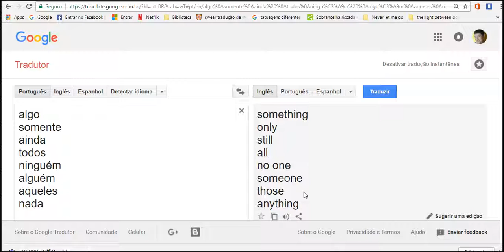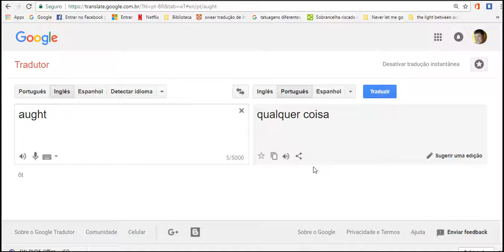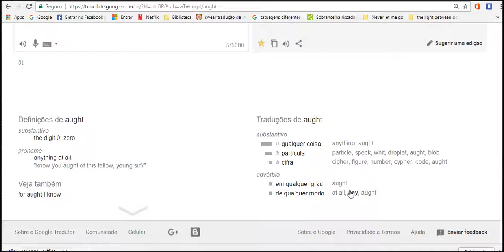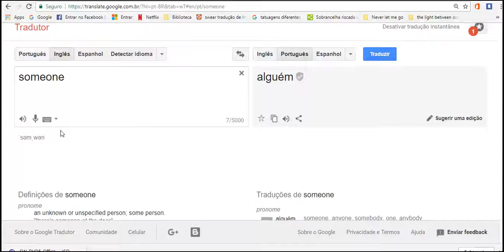super lesson of english perfect with me 4